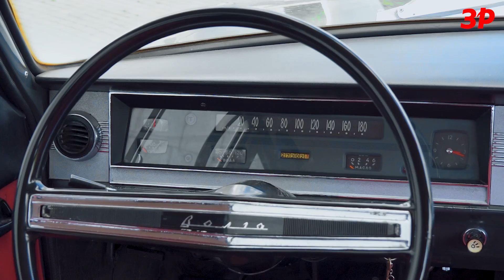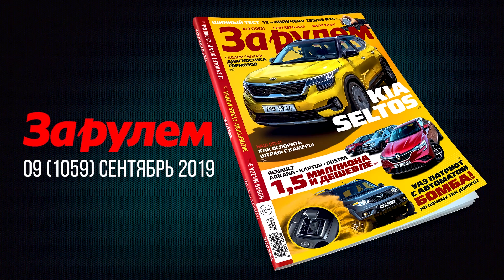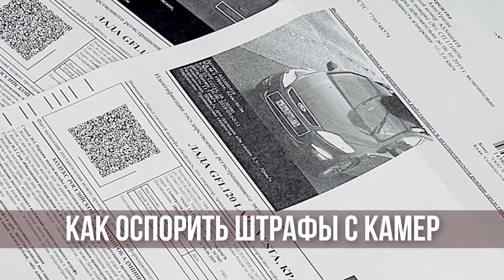СОВЕТСКИЙ бизнес-класс! Ранняя ВОЛГА ГАЗ-24 - идеал из СССР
Советский бизнес-класс, который могли позволить себе только избранные. Автомобиль был настоящей несбыточной мечтой для большинства советских граждан. Сегодня найти идеальную 24-ю Волгу сложно. Но нам повезло. В наших руках не просто хороший экземпляр. А ранняя машина 72-го года выпуска красивого антрацитового цвета с красным салоном. Ценно и то, что автомобиль не отреставрирован, а сохранился.
Условно 24-е Волги можно разделить на первую и вторую серию. Отличительные черты ранних машин – отсутствие клыков на бамперах, отсутствие указателей поворота на крыльях. В салоне отличий больше – иная отделка передней панели, другой радиоприемник, другая конструкция замков поворотных форточек и, конечно же, ленточный спидометр.
Посадка удобна – все под рукой. Рычаг, педали и гигантский руль. Места очень много, особенно по ширине. А строгая плоская передняя панель только усиливает это ощущение. Кстати, изначально 24-я Волга официально считалась шестиместной. Между передними сиденьями был откидной подлокотник, служивший и дополнительным местом. Но, при введении обязательных ремней безопасности автомобиль стал пятиместным. Да и без этого ехать третьим пассажиром спереди было сложно и неудобно.
Еще больше простора в Волге сзади. Но парадокс – при наличии персонального водителя главный пассажир редко ездил сзади, предпочитая место переднего пассажира. Причина банальна – задний диван был мягкий. Как и сама подвеска. Потому пассажиров иногда просто укачивало от раскачки на волне.
Под капотом Волги скрывается четырехцилиндровый двигатель 24Д объемом 2,45 литра и мощностью 95 л.с. Не бог весть, какая мощность даже по тем временам, но момент был куда внушительнее – 186 Н*м, достигавшийся уже при 2200 об/мин. И он отлично чувствуется при трогании. Можно смело бросать педаль сцепления и автомобиль легко катится. До 100 км/ч тяга очень неплохая. К тому же она подкреплена и отличной четырехступенчатой коробкой передач – четкий механизм переключения и хорошо подобранные передаточные числа. Пользоваться ей одно удовольствие.
Но ехать быстро не хочется по нескольким причинам. Во-первых, Волга не любит извилистую дорогу – задержки в реакциях длиннющего руля, большие крены, мягкие высокопрофильные шины. Ты буквально ждешь когда выберутся все зазоры в бесконечном количестве соединений в рулевой трапеции.
Плюс тормоза не самые удобные – барабанные механизмы на всех колесах не отличаются эффективностью. Зато при спокойном движении наступает полная гармония. Очень мягкая подвеска без следа растворяет все изъяны дорожного покрытия. А шумоизоляции позавидовали бы владельцы Жигулей. Не говоря уже про шум в Москвичах и Запорожцах. Самое точное определение для движения Волги – плывет. Она действительно плывет по дороге. Статно, степенно и невозмутимо. Жаль, что сейчас у нас нет отечественного большого и престижного автомобиля.

Редакция За рулём выражает благодарность администрации Музея" Ленинские горки" за помощь в проведении съёмки.